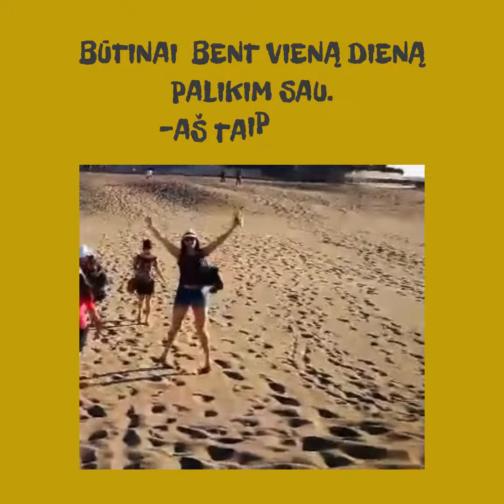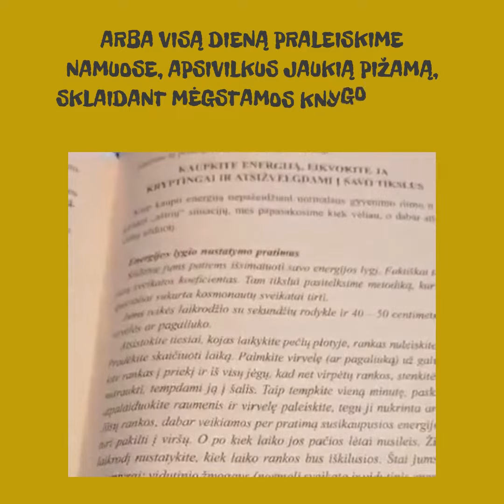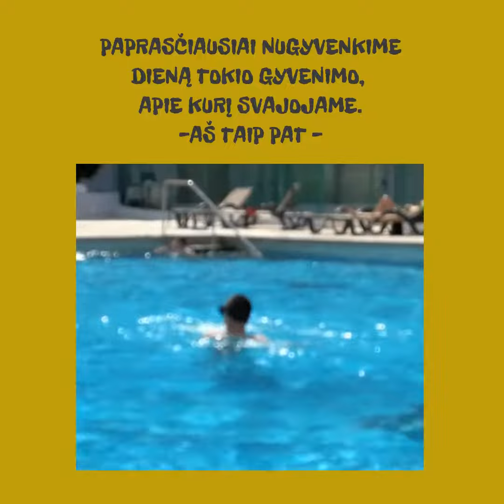Tiesiog būkime laimingi 😃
Dauguma nori veikti, dirbti, daryti, mokyti, kontroliuoti ir reguliuoti.😉
-Aš taip pat -

Tačiau dažnas pamiršta atsipalaiduoti ir gyventi😃.
-Aš taip pat -

Pamilkim visumą ir pamatykim gyvenimą👍😄.
-Aš taip pat -

Būtinai  bent vieną dieną palikim sau🤗.
-Aš taip pat -

Kelkimės, kada norisi😁.
-Aš taip pat -

Neskubant gurkšnokime kvapnią arbatą🫖ar kavą☕️.
-Aš taip pat -

Ramiai pasivaikščiokime🚶🏻‍♀️.
-Aš taip pat -

Arba visą dieną praleiskime namuose, apsivilkus jaukią pižamą👰‍♀️, sklaidant mėgstamos knygos lapus📚.
-Aš taip pat -

Paprasčiausiai nugyvenkime dieną tokio gyvenimo,
apie kurį svajojame.👩😃
-Aš taip pat -

Paprasčiausiai pabūkime savimi😜.
-Aš taip pat -

Paprasčiausiai pabūkime laimingu žmogumi😃🥰🤗.
-Aš taip pat -